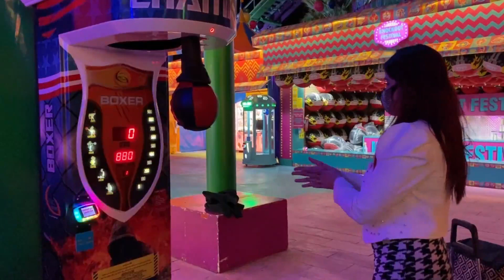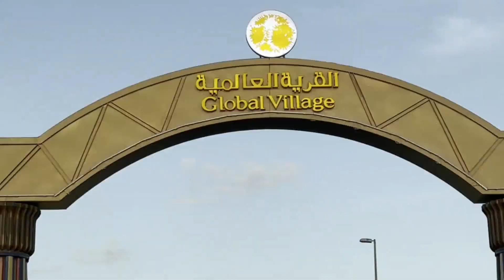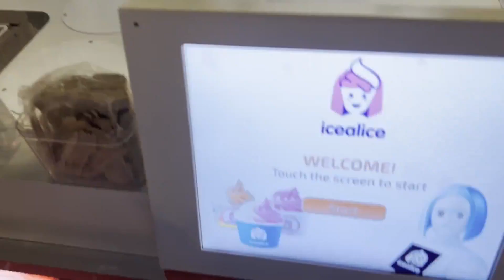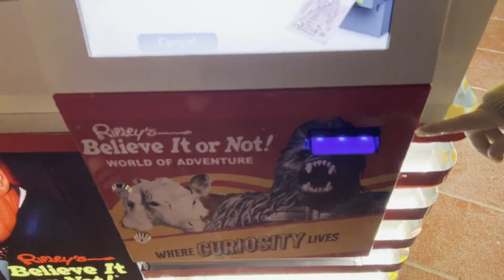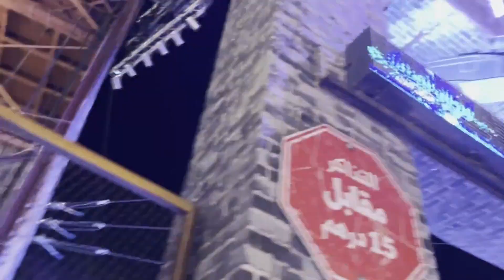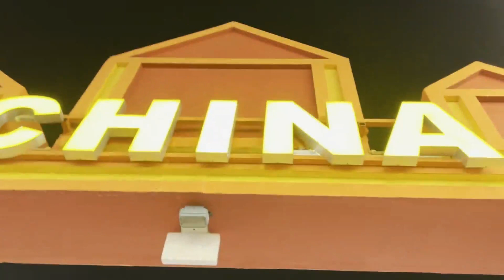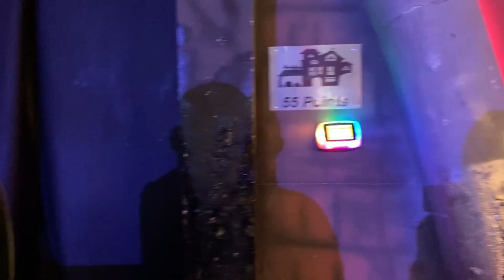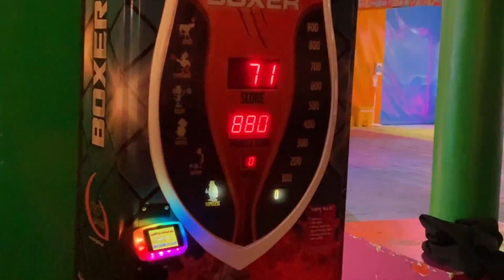GLOBAL VILLAGE DUBAI 😍 | PAKISTAN, INDIA & OTHER COUNTRIES IN DUBAI 😲